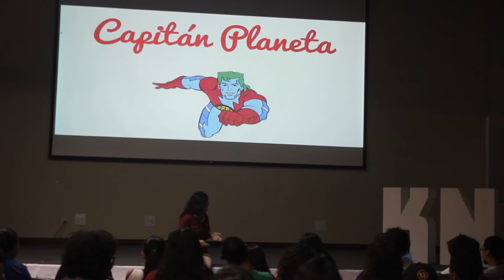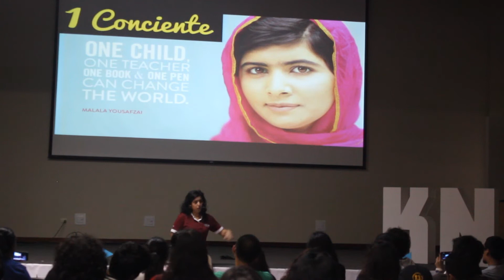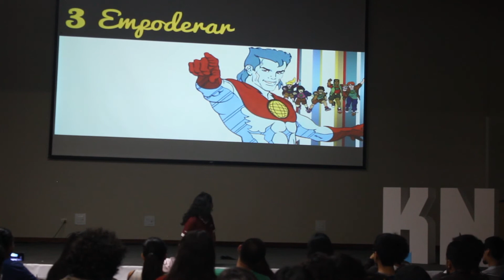Key Note - "The leadership the world needs" - Marcela Werutsky